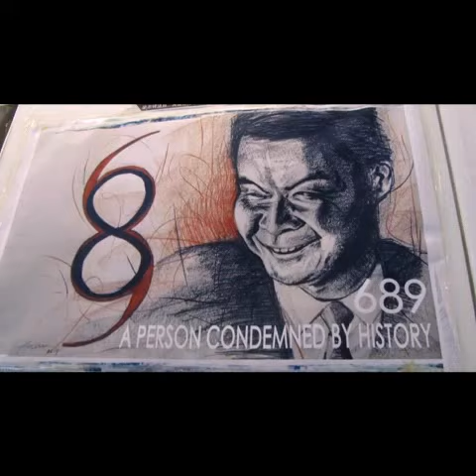31 Oct.2014 金鐘行